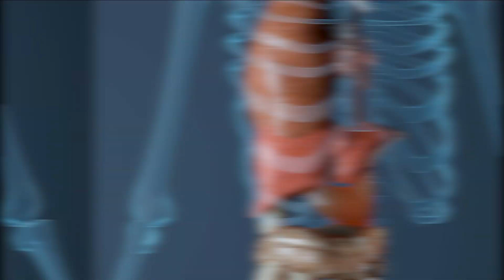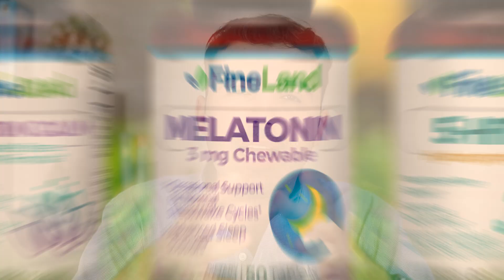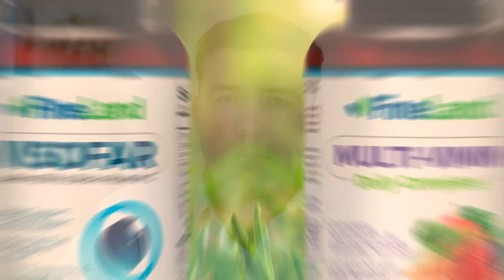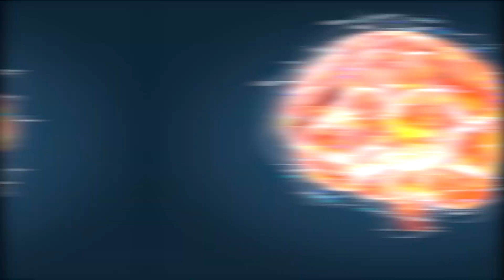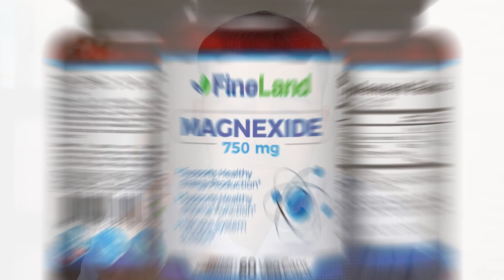TRICK YOUR BRAIN TO SLEEP IN 5 MINUTES - 10 Sleep Tips YOU NEED FOR QUALITY SLEEP - Get Better Sleep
This is what you need to do in order to achieve quality sleep every night. Trick your brain to sleep in 5 minutes. These are 10 of the best sleep tips you need to practice every day for better sleep. Get some sunlight, avoid blue light exposure, exercise, make sure your thyroid is working and much more.

to sleep,
sleep well,
sleep,
natural,
sleep,
relaxation,
exercise, relax,
excercise,
insomnia,
break,
rest,
Lack of sleep,
stress,
medicine,
routine,
temperature,
reading,
close the eyes,
muscle relaxation,
Sun,
energetic,
wake,
feeding,
happiness,
warm,
bad nutrition,
irritable,
Bad mood,
Benefits,
natural medicine,
relief,
remedies,
medicines,
tiredness,
fatigue,
medicine,
insomnia,